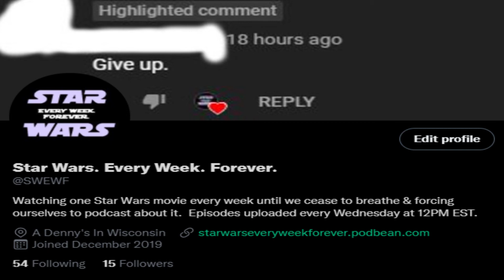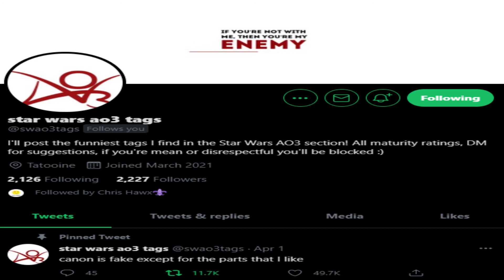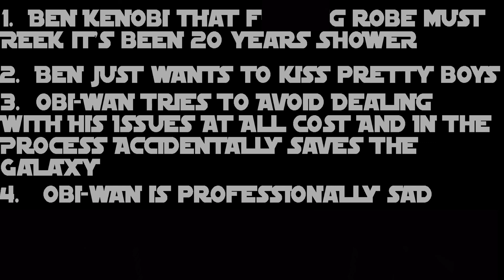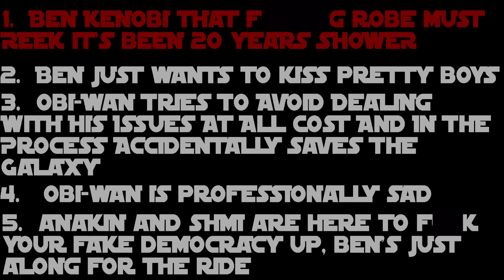SWEWF: Episode IV, Watch 8. We Suffer For Our Art.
At the absolute height of the hangover rotation, physical exhaustion on a Monday afternoon recording post-Ben moving combines itself with a quite frightening ghoulish haunting.  Join the gang as they recast the original trilogy, get lost down an Always Sunny tunnel, and try to appease a ghost.

Experience us on Amazon Music!